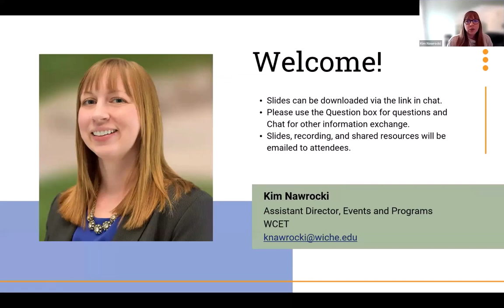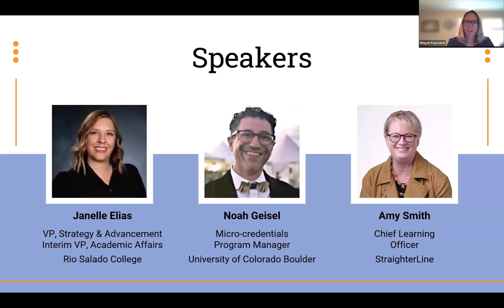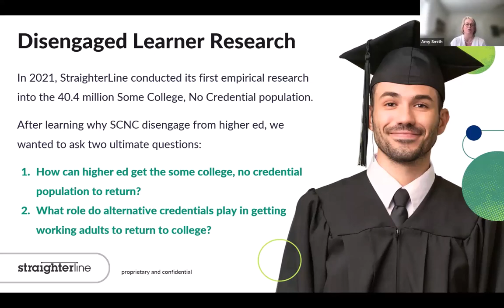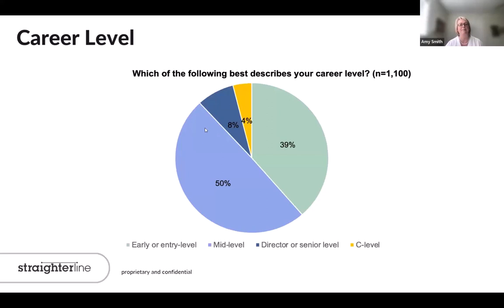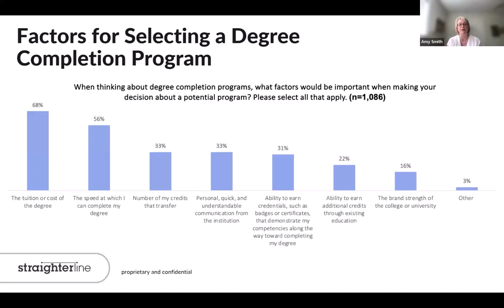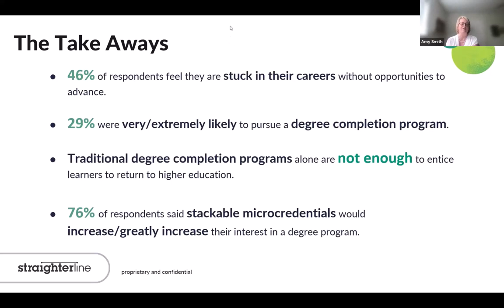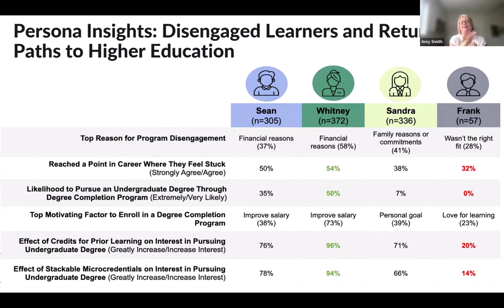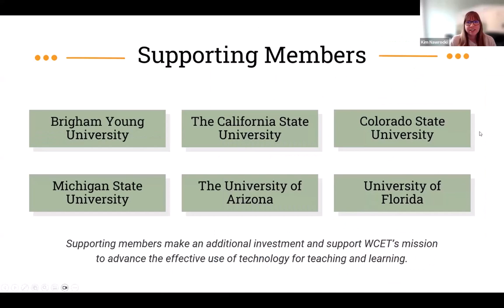Can Microcredentials Re-engage 40.4 Million Learners?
This insightful webcast, tailored for higher education leaders and administrators, focused on the effective policy and practice of credential initiatives in today’s educational landscape. With a staggering 40.4 million Some College, No Credential adult learners seeking avenues for upskilling and reskilling, institutions face a pressing need to adapt and innovate. Today’s adult learners expect more: they want their educational journey to provide benefits while they are earning their degree, not after the degree is in hand.

This session explored the strategic integration of microcredentials as a tool to re-engage and support adult learners while simultaneously enhancing institutional revenue streams. Through expert analysis, real-world scenarios, and empirical research, participants gained invaluable insights into effectively leveraging microcredentials.

Key takeaways included:
- Explore the shifts and trends in consumer demand from the voice of the student: what do current and prospective adult learners want and why?
- Analyze the challenges and opportunities within higher education institutions: how do questions of quality and complex governance systems help and hinder the development of microcredentials?
- Evaluate the role policy plays in shaping the higher education ecosystem to foster microcredential adoption and meet learner demand.